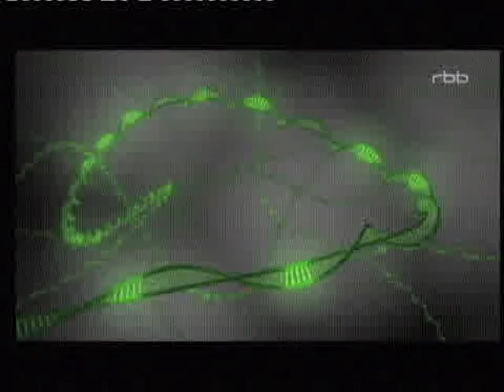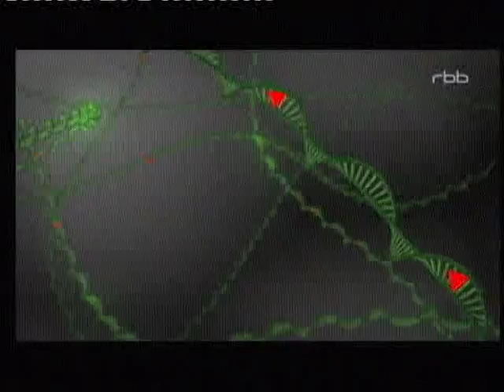Die Evolutionstheorie 6/6 von Charles Darwin - Planet Wissen